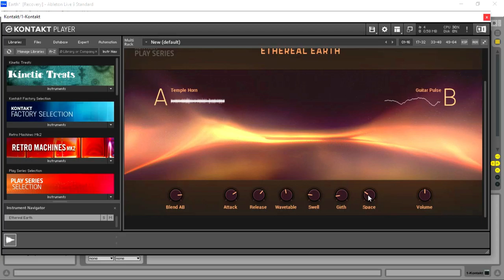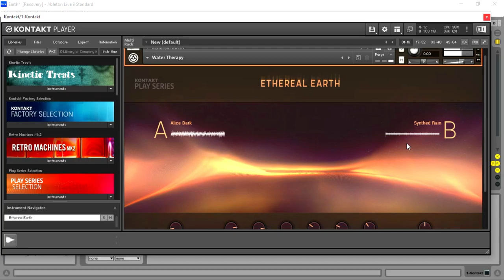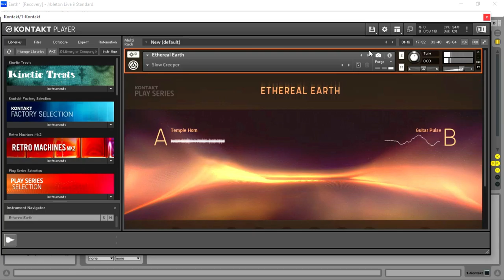Ethereal Earth - Kontak Library by Native Instruments